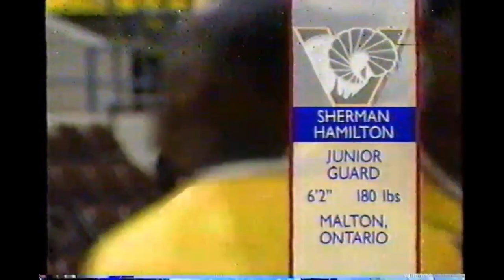VCU vs Richmond 1996 CAA Tournament Quarterfinals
** Special thanks to LL for sharing this game! **

Sonny Smith's biggest concern entering the Colonial Athletic Association tournament was that his team, seeing an NCAA berth within its reach, would tighten up and play to "to avoid losing" instead of playing to win.
Smith needn't have worried.

Top-seeded Virginia Commonwealth played as if it bent on running Richmond out of the Coliseum. The Rams nearly succeeded. In the first CAA quarterfinal, they destroyed the ninth-seeded Spiders 89-55.

The 34-point margin of victory was the largest in CAA tournament history and the largest in a VCU-Richmond series that dates to 1976. UR set another tournament record it would rather forget by turning over the ball 31 times.

"We had a lot to play for," said VCU forward Bernard Hopkins (the CAA player of the year), who had 15 points and five assists, both game highs. "We know it's a three-game season now, and what happened in the regular season doesn't matter."